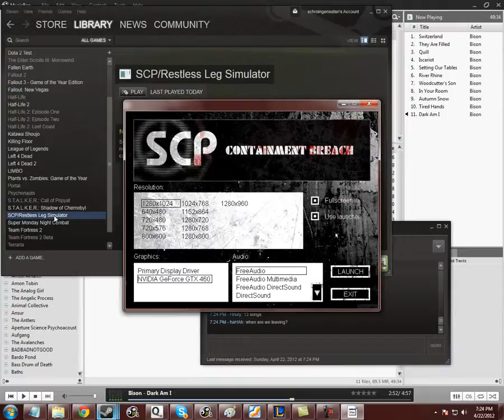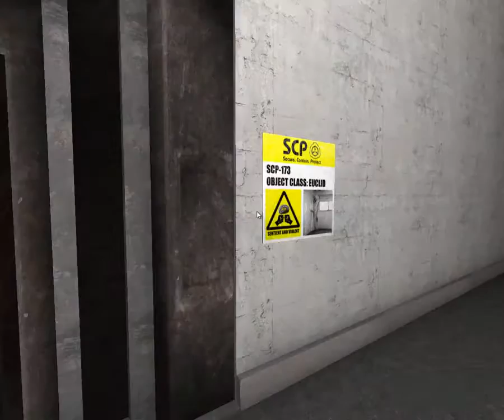GHOST ADVENTURES WITH HAHAH PART ONE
i go on a quest of ghosts. really scary.